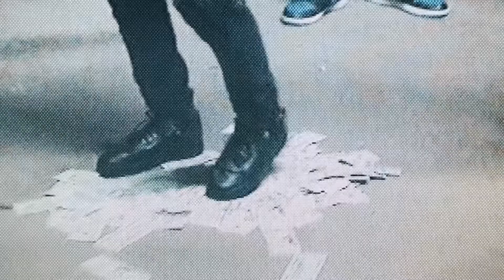[free] destroy lonely type beat - "astro"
🥁bpm: 140

☔️this beat is only free to use for NON-profit purposes. if you want to release a song with this beat on streaming platforms (apple music, spotify, etc.) you have to purchase a lease. must credit [prod lexani]

put 2 beats with the same license (mp3, wav, trackout or unlimited) into your cart and then proceed to checkout to activate the deal!

[free] destroy lonely type beat - "astro" [prod lexani]